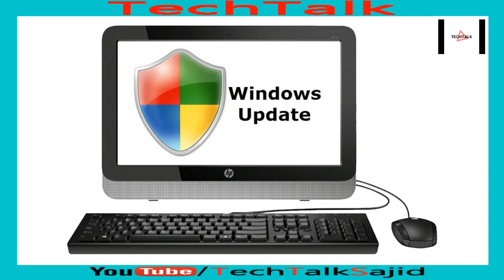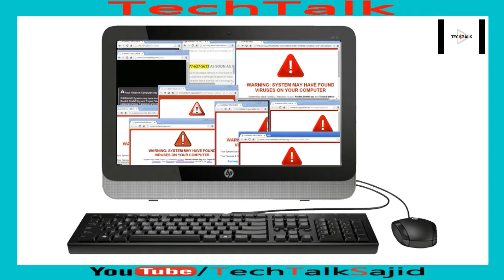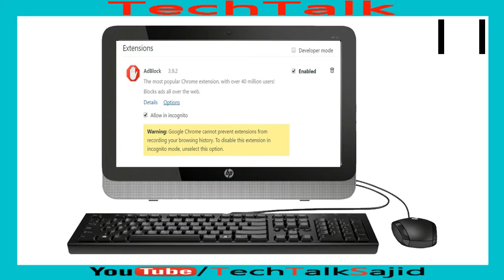Ransomware Virus | WannaCry | Cyber Attack 2017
Ransomware Virus  |  WannaCry

to know more about this virus/malware , pls watch this video.

solution included

Thank u.